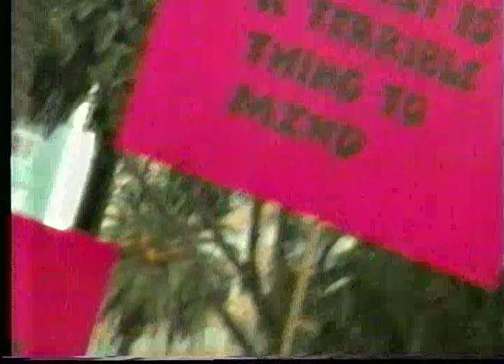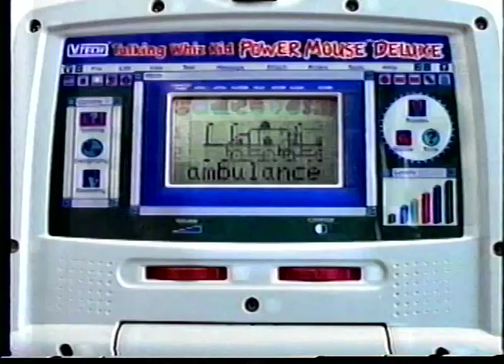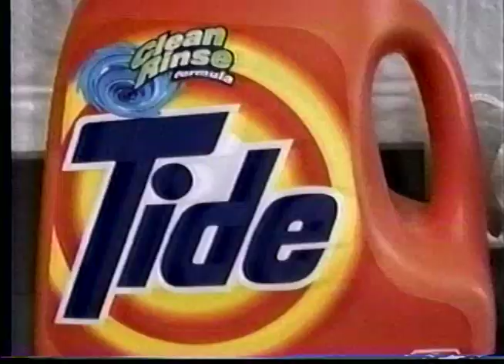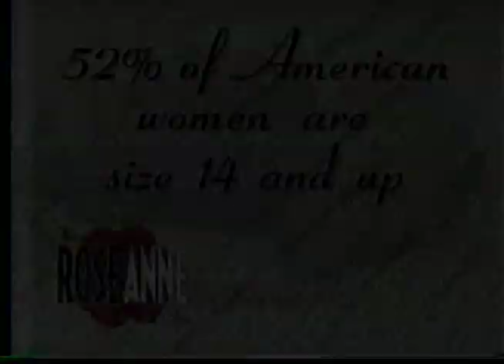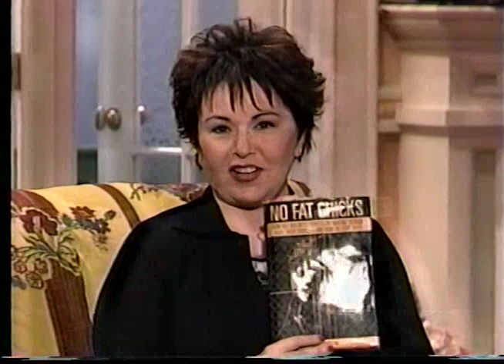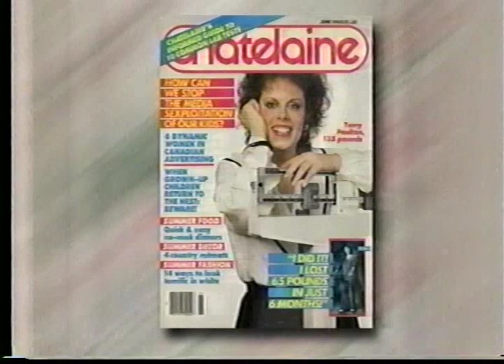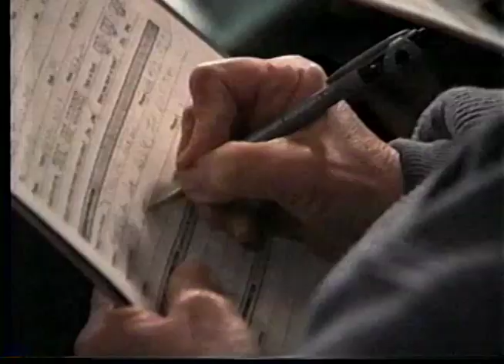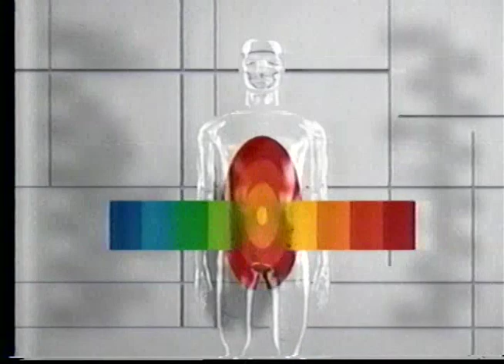1997xxxx Roseanne Show - Fat-A-Palooza episode, ending with Ronda and The Fatimas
This 1997 episode of Roseanne was titled Fat-A-Palooza.

00:56:01 - 00:58:59 Ronda and the Fatimas dance across stage to close out the show.